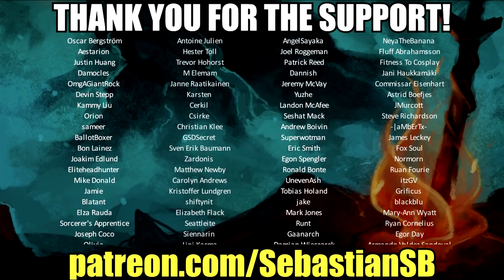Let's Play Rend Multiplayer Part 1 - Naked, Purple, in the Woods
Game Description:

Epic fantasy adventure meets team-based survival in Rend. Inspired by the fabled universe of Nordic myth, the world of Rend is a harsh domain where the strong ascend as gods. Players must choose among three rival factions, combine forces to build their faction’s stronghold, and battle foes and brutal creatures. Together, they will endure the dangers of Rend’s treacherous landscapes to discover valuable resources and powerful artifacts. With the game’s deep talent trees and skill systems, players have the freedom to choose how they want to play and how they want to fight. When a cycle ends, one faction will be declared the winner… but the end is only the beginning. Victorious players receive rewards they can use in subsequent cycles as they ascend to legendary heights as heroes.